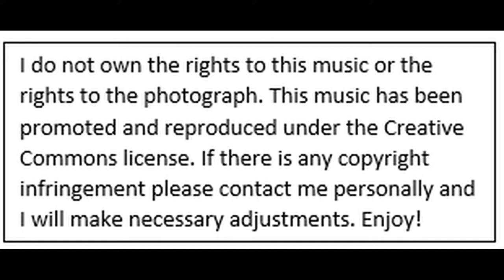Swallowtail Jig | Irish Fiddle Tune | Katy Adelson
Katy Adelson plays an amazing rendition of "Swallowtail Jig" on the Irish fiddle.

This instrumental music channel aims to provide enjoyable music of all genres. Whether you are looking for music for meditation, sleeping, studying, or enjoyment, we aim to produce and reproduce music that helps revitalize and heal.